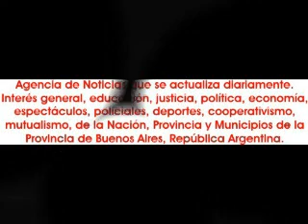2013-12-28. Geo Nahir, muestra anual de Dreamed Dance. Parte 02.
El sábado 28 de diciembre de 2013, la escuela Dreamed DAnce, que dirige Georgina Nahir, realizó su tercer muestra anual.
Esto tuvo lugar en el auditorio de la fundación San Rafael, ubicado en el barrio de Nuñez, en la ciudad autónoma de Buenos Aires.
Se puede pecar de reiterativo, pero el mayor contratiempo con el que tuvieron que lidiar todos, fue el agobiante calor que se hizo sentir a pleno a lo largo de la jornada.
Lo positivo, es que vale que gente nueva, que se va incorporando al mundo artístico y de la docencia, arriesga, emprende y produce sus muestras para que los alumnos puedan exhibir lo que van asimilando a lo largo del año.
Ahí se pone de manifiesto, palabras que Mariel Sitka le manifestará a Punto Cero 24 horas antes... "hay lugar para todos"... es cuestión de querer, animarse y emprender...
Un auditorio, que no conocíamos y que sorprende gratamente porque no le falta nada, buen escenario, excelente acústica y buena iluminación.
Tuvo la actuación de alumnos de Dreamed Dance de Danzas árabes infantil, priincipiantes y avanzadas de los profesores Georgina y Candela.
Del profesorado de danzas árabes con Geo nahir.
Exhibición de los alumnos de Tae Kwon Do con su sabon Miguel Chavarría.
Tango a cargo de Nahuel y Daniela. Elongación con Yamila Monte.
Como invitados especiales actuaron la escuela Men al ruh que tiene como directora a
Araceli Rocío Acevedo.  Escuela Arena Púrpura; directora, Mariel Ceravolo. El ballet Magia de Oriente, con su directora, Debora Ramírez y por supuesto bailo la directora de Dreamed Dance, Geo Nahir.
Dos horas de show en continuado, que comenzó a las 19.02 y finalizo a las 21.16, con un intervalo de quince minutos promediando el mismo.